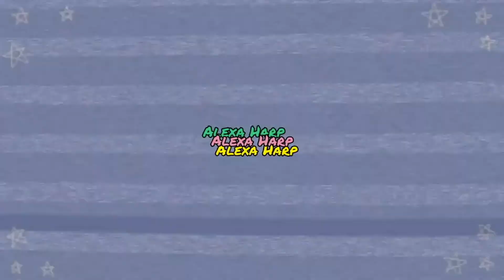my cna clinical experience in a nursing home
In todays video I'm telling you what I did during the past month that I was gone..If you have video suggestions feel free to comment them down below along with any questions you may have for me.